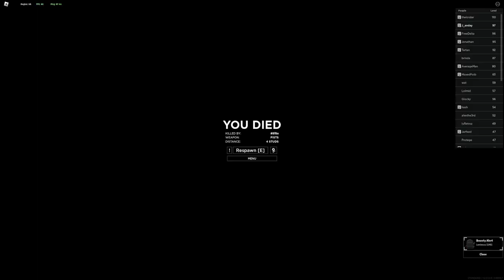THE SUPPRESSED TOMMY GUN IN CRIMINALITY (Roblox)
tomy :)
IGNORE